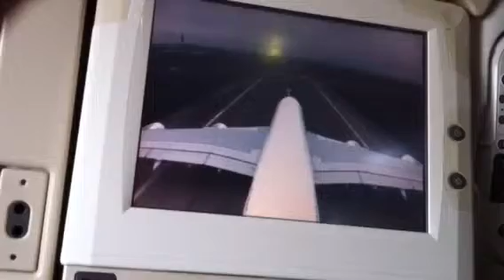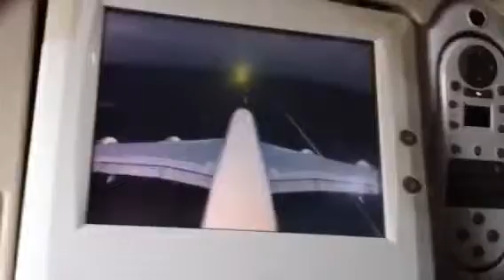Danny u A380-800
Let